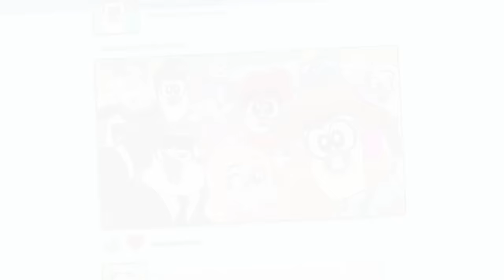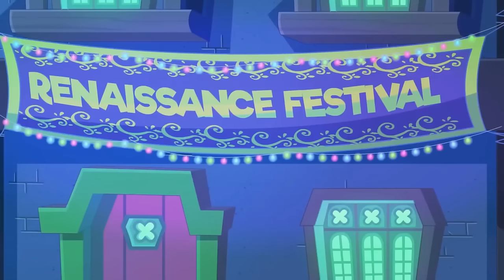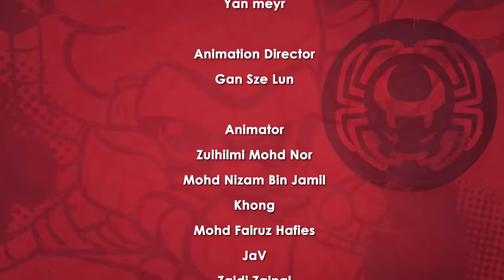Chuck Chicken Power Up Special Edition ☄️ NEW EPISODE ☄️The Meteorite 🌟 Action Cartoon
Watch an online action cartoons Chuck Chicken power up.
☄️A meteorite fall down into some farmers crib! The government goes there to study it but Dee and his gans never sleep, they come to grab the meteorite using a powerfull Centaur robot! Farmer calls Chuck and his crew asking for help.